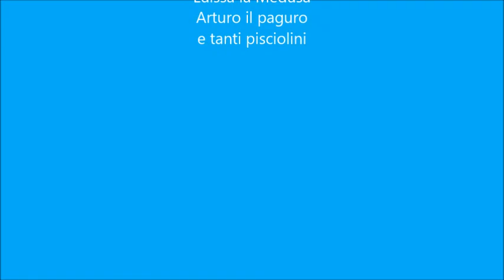Park Camp IN Umag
30 agosto 1 settembre 2019